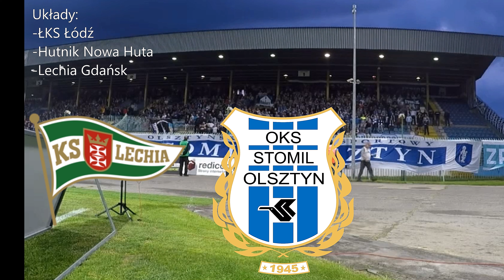Zgody, układy i kosy Stomil Olsztyn